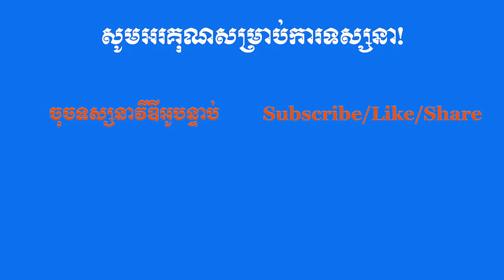មូលហេតុដែលធ្វើឱ្យប្អូនៗខ្ជិលរៀន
About My Channel:

Hello there! I am Proeung Thoy (ព្រឿង ថូយ) and I am a Buddhist monk from Kampong Chhnang Province, Cambodia. Currently, I am doing my Bachelor of Arts in Buddhist Studies at Buddhist College of Singapore from 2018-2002.

Learning and sharing are my passions. If you are finding ways to understand more on Buddhism, gain life Motivation and improve your English this page is the right place for you.